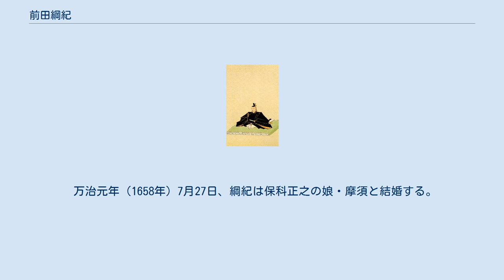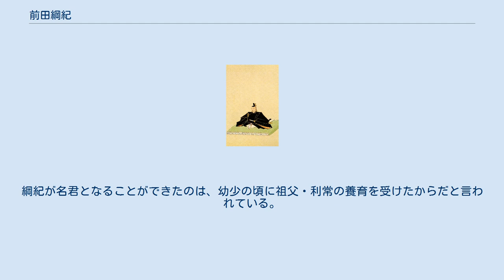前田綱紀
前田 綱紀（まえだ つなのり）は、加賀藩4代藩主。
加賀前田家第5代。
最後の女帝・後桜町天皇の外曾祖父。
 寛永20年（1643年）11月16日、江戸辰口の藩邸で前田光高の長男として生まれる。
母は将軍徳川家光の養女（水戸藩主徳川頼房の娘）・清泰院。
 この報せを聞いた父の光高は直後の江戸に向けた参勤交代で、120里をわずか6泊7日で歩いたスピード記録を持つ。
この際、『可観小説』によると、光高は道中の武蔵柏原にて、夢の中で「開くより梅は千里の匂ひかな」と一句を得たとされ、これが綱紀誕生の予兆であったとしている。
将軍徳川家光の時代まで、嗣子が無かった場合は改易されることが多かったため、待望の嫡男の誕生に光高とその父・利常は大いに喜んだ。
数日後に利常・光高父子は連歌会を開いているが、そのときの2人の句にも喜びが溢れていたことがわかる。
 幼名は犬千代丸（いぬちよまる）と名づけられた。
 父・光高は正保2年（1645年）4月に31歳で死去した。
このため、6月13日に綱紀が3歳で家督・遺領を相続することとなった。
藩政に関しては祖父の利常（寛永16年（1639年）に家督を光高に譲って小松に隠居していた）が後見することを、幕府より命じられた。
 幼少期の綱紀は、戦国武将の生き残りであった祖父・利常と、智勇を兼備していた父・光高の影響を受け、また利常が孫に尚武の気風を吹き込もうと養育したため、かなり腕白に育ったという。
利常は当時賢君として知られた伊達忠宗や池田光政らを紹介して彼らの話をよく聞かせ、客がある時は綱紀を次室に座らせて傍聴させたという。
 松平の名字を与えられ「松平犬千代丸」となる。
承応3年（1654年）1月12日、利常に伴われて江戸城に登城して元服し、第4代将軍徳川家綱より偏諱を授かり綱利と名乗った（のち綱紀に改名）。
同時に正四位下に叙され、左近衛権少将・加賀守に任官される。
 万治元年（1658年）7月27日、綱紀は保科正之の娘・摩須と結婚する。
正之は徳川家光の異母弟で、家光の没後に幼少の家綱を補佐して幕政を主導していた大老であり、血統・経歴に問題はなかったが、所領は23万石で、加賀藩とはかなりの開きがあった。
しかし利常が、徳川将軍家に子はなく、徳川御三家も頼りないとして、将軍家の血統に当たり人物・器量も抜群だった正之の娘をあえて選んだという。
摩須は10歳で嫁ぎ、寛文6年（1666年）に18歳の若さで亡くなったが、綱紀はその後に継室を迎えることはしなかった。
綱紀は正之の思想に大きく影響を受け、それはその後の彼の政策に反映されてゆくこととなる。
綱紀の藩政を「正之の模倣」とする指摘もある。
 万治元年10月に利常が死去すると、岳父の保科正之の後見を得て藩政改革を行なうこととなる。
まず、新田開発や農業方面に着手し、十村制度を整備した。
さらに、寛文の飢饉の際には生活困窮者を助けるための施設（当時これは「非人小屋」と呼ばれたが、金沢の人々は綱紀への敬意から「御小屋」と呼んだ。「御救い小屋」という呼称もある。）を設置して、後に授産施設も併置した。
この施設は2000人近くの人間を収容することが可能であり、飢餓の際はここで米を支給した他、医者を派遣して医療体制も整えていた。
御小屋の建設について、綱紀は藩主就任当時からこの施設を作るアイデアを持っていたが、巨大な施設ゆえ維持費が藩の財政を圧迫するため、家老達の反発などもあり、実施には長い年月と寛文の飢饉という御小屋が必要とされる機会を要した。
 また、藩内で長寿を保っている者に対しては褒美として扶持米を与えたりした。
さらに改作法を作り、前田家家中の職制（年寄役である加賀八家の制度）を定めた。
また、前田利家が一向一揆鎮圧に手こずらされたことなどの影響から、加賀藩は他の藩と比較して刑罰が苛烈であったが、綱紀は死罪が決定していた罪人を減刑するなどした。
こうした綱紀の姿勢に影響され、苛烈な刑罰も綱紀以前と比べると寛容になってゆき、厳罰を旨とする武断政治から文治政治へと移行した。
 対外政策においても、隣国の福井藩との争いである「白山争論」に決着をつけた。
また、母の冥福を祈って白山比咩神社に名刀「吉光」を奉納した（これは現在国宝となっている）。
 綱紀自身が学問を好んだこともあって（武芸から建築など幅広く修め、儒学を尊重する岳父の正之からは苦言を呈されるなどした）、藩内に学問・文芸を奨励し、書物奉行を設けて工芸の標本...